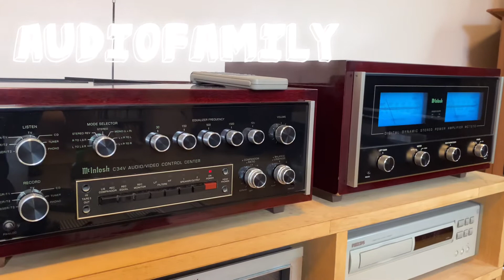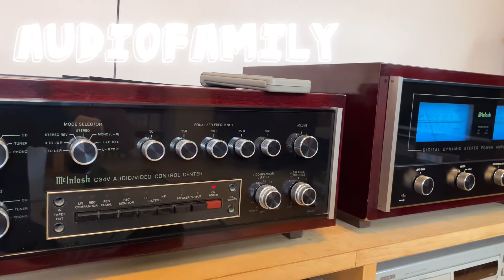Mcintoshの修理品お届けに✨長らくお待たせ致しました🙏